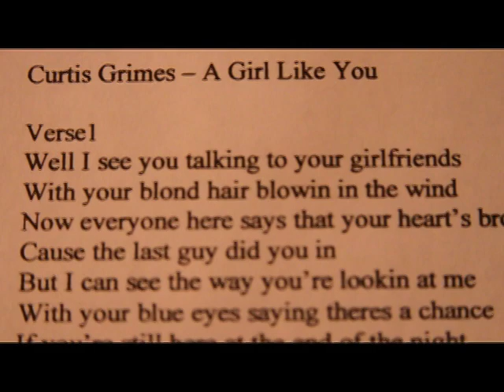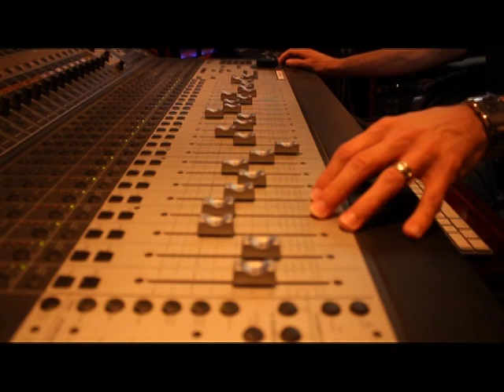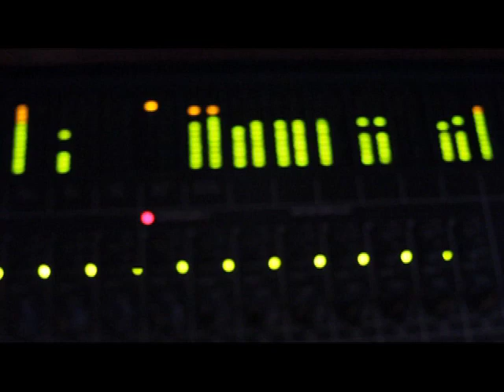Curtis Grimes from NBC's The Voice A Girl Like You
Behind the scenes with Curtis recording his first single, A Girl Like You, with producer/drummer Ken Tondre.